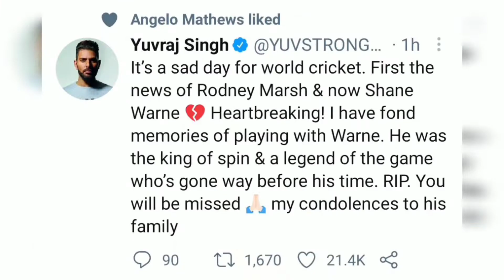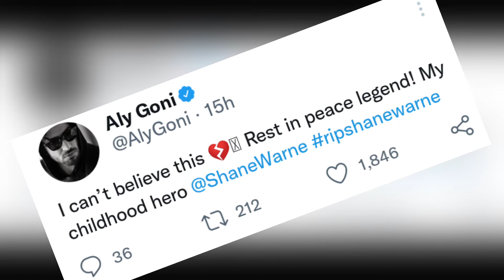अब जाके Shane Warne की मौत पर Bollywood के अभिनेता ने किया बवाल ट्वीट...